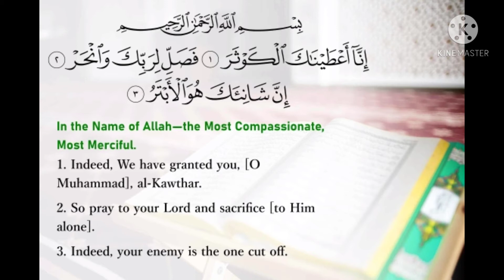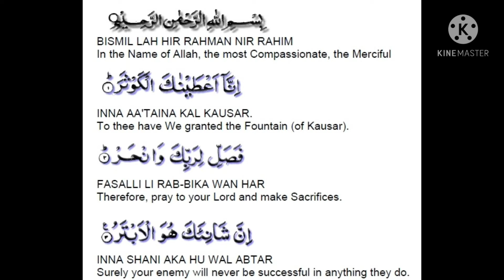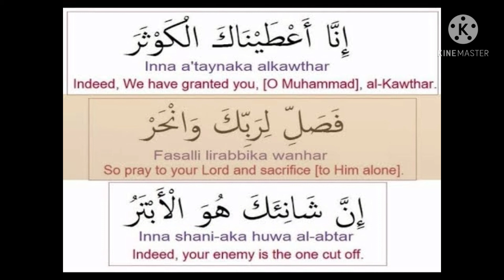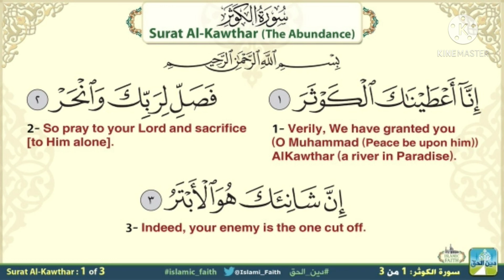Surat al kawthar repeated more than once with English subtitles سورة الكوثر اكثر من مرة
Surat al kawthar repeated more than once with English subtitles سورة الكوثر مكررة اكثر من مرة